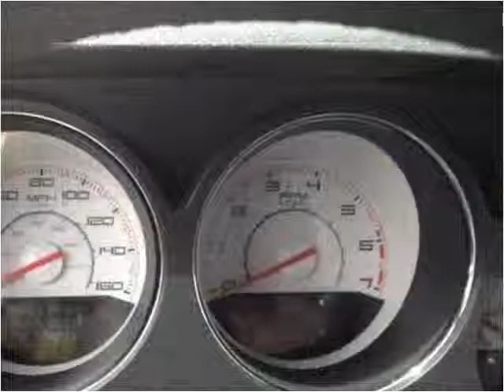2014 Dodge Challenger Used Cars Pikeville KY